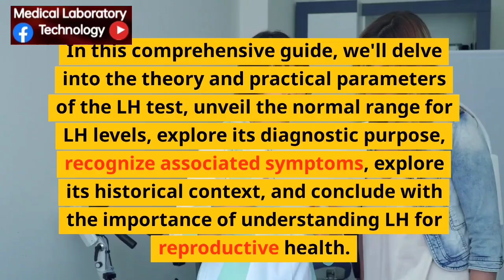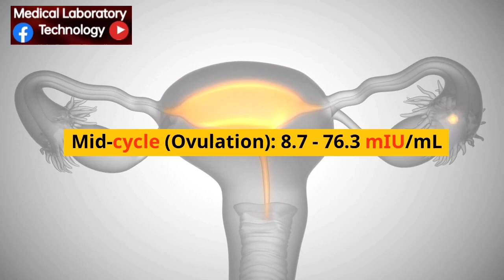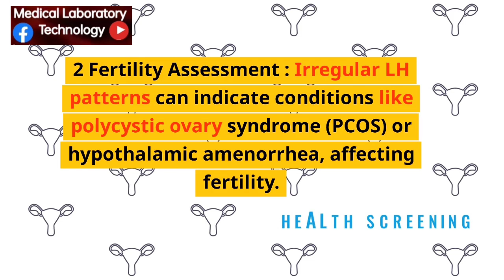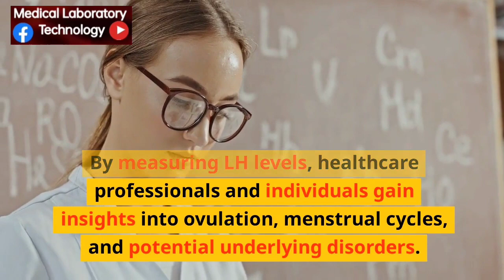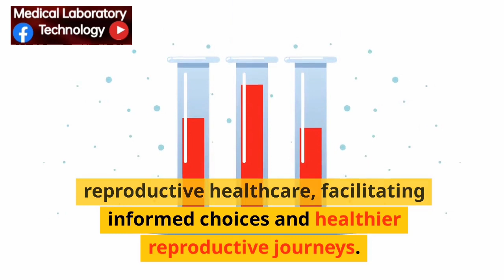LH Test | Luteinizing Hormone | Theory | Function | Ranges | Conclusion